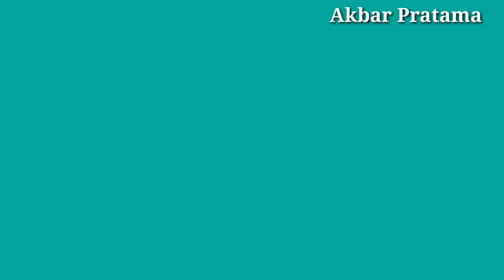Cara Membuat Kolase Bunga Matahari dari Kertas Origami - sunflower paper craft tutorial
assalamu'alaikum...
hallo guys... video kali ini kita bikin kolase bunga matahari ya...
bahan :
kertas origami
lem
gunting

untuk cara membuat nya yukkk lihat videonya...